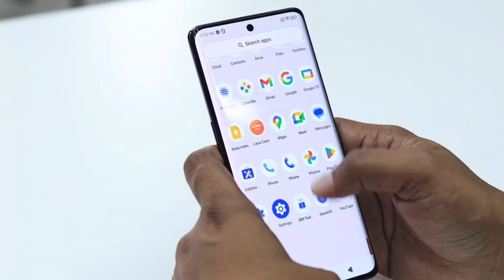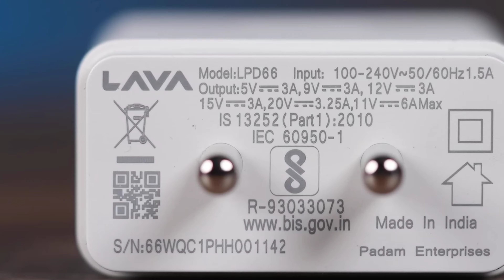Lava Agni 3 5G Unboxing With Free Fire Test | Lava Agni 3 Free Fire Heating + Battery Drain Test..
Lava Agni 3 5G Free Fire Test || Lava Agni 3 5G Free Fire Gameplay + Heating + Battery Drain Test.

🎯 MOBILE PLAYER
🎯RAM- 6GB
🎯ROM- 64
🎯BEST HEADSHOT PLAYER TRICK REVEALS
🎯FROM INDIA 🇮🇳

Dosto,
Is video par mana dekhiya  Lava Agni 3 5G smartphone ka ek chota sa unboxing uska sath ek free fire gameplay test... so guys I hope video accha laga ... agar accha lage to ek like ,share, subscribe kar dena

Related search..

1. Lava Agni 3 5G  free fire heating test..

2. Lava Agni 3 5G  free fire heat..

3. Lava Agni 3 5G free fire test..

4. Lava Agni 3 5G free fire

5. Lava Agni 3 5G front camera

6.  Lava Agni 3 5G free fire gameplay tamil

7.  Lava Agni 3 5G!gaming test free fire..

8. Lava Agni 3 5G colour

9. Lava Agni 3 5G heating test

10. Lava Agni 3 5G unboxing..

11. Lava Agni 3 5G explorer edition..

12. Lava Agni 3 5G  pubg heating test..

13. Lava Agni 3 5G camera heating test..

14. Lava Agni 3 5G price in india..

15. iQOO Z9s  vs Lava Agni 3 5G

16. Lava Agni 3 5G  vs moto edge 50 fusion

17. Lava Agni 3 5G blue colour..

18. Lava Agni 3 5G  unboxing..

19. Lava Agni 3 5G free fire heat test..

20. Lava Agni 3 5G free fire gameplay heat test

🎯POCO X3
🎯POCO M2
🎯POCO M2 PRO
🎯POCO M3
🎯REDMI 9

Lava Agni 2 free fire test

Lava Agni 2 gaming test

Lava Agni 2 buy pr not buy

Lava Agni 2 ff test

Lava Agni 2 free fire gameplay

Lava Agni 2 free fire gameplay test

Lava Agni 2 pubg test